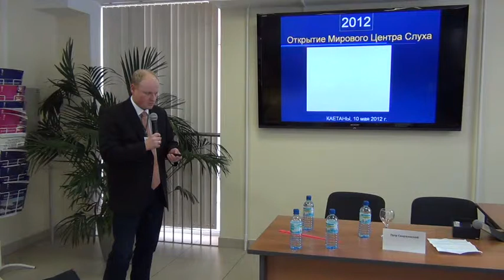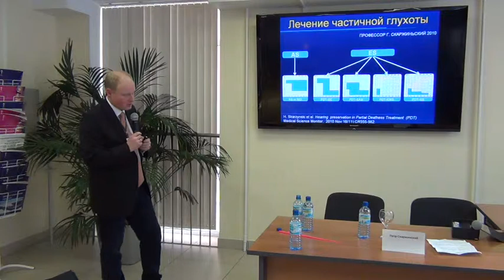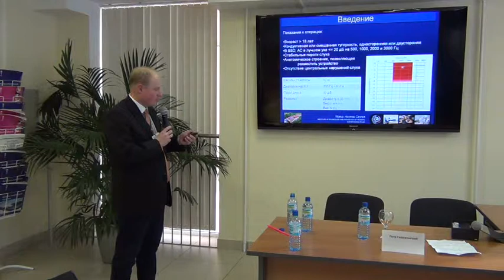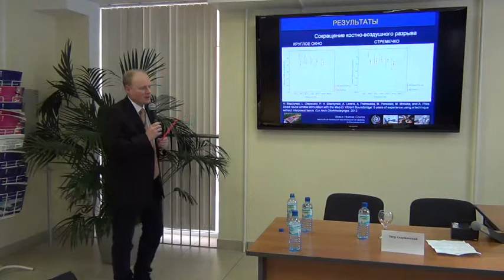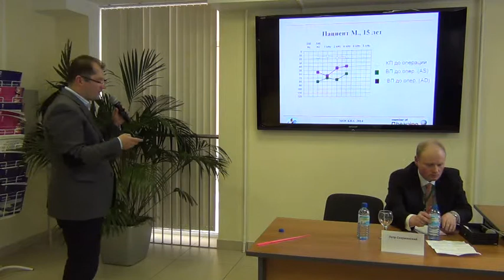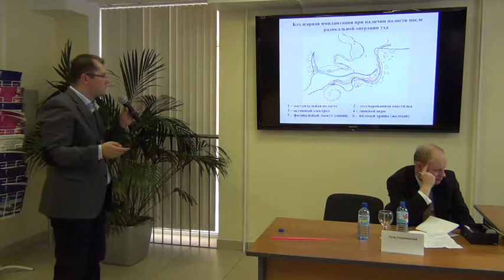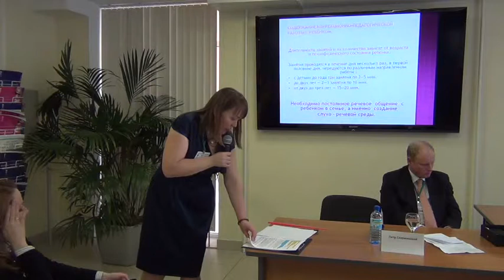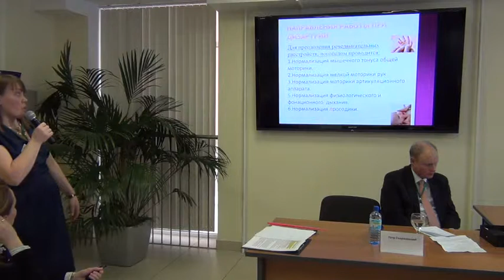Мастер-класс «Реабилитация нарушений слуха» - 2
XVII Конгресс педиатров России с международным участием «Актуальные проблемы педиатрии». Пре-конгресс мастер-класс «Реабилитация нарушений слуха у пациентов с кондуктивной тугоухостью»  1-- 2 февраля 2014 г.